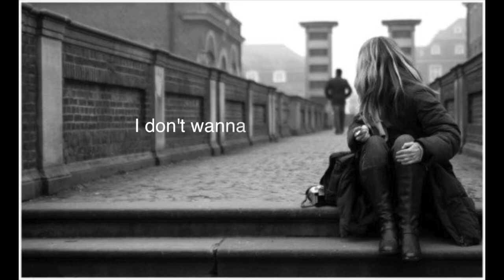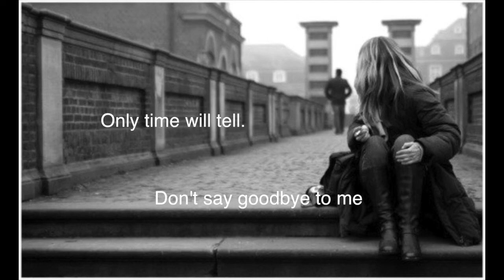“Let’s Say” by Weston Boucher ft Angie K (From The Voice) Keilhauer | FREE MP3 Male Female Duet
Male & female vocal duet about love lost and grieving a deep, long relationship ending.

Male Vocal, Music, Recording, & Lyrics by Weston Bouchér, Featuring Female Vocalist: Angie Keilhauer | AngieKeilhauer.com @angiek |

Lyrics

I need to know that you still love me, or am I the only one who cares?
Cause something in your eyes just told me that all we had is over.

Cause I can remember a time, when you and I had left this world behind
But why? what's wrong with me?
I may be a broken man / girl but I gave you everything
Yeah I may be a broken man / girl but I gave you everything

So let's say for a moment we were just friends
I can't imagine to think of you with someone else
So let's say for a moment everything's changed, I wish it'd stay the same
But you chose someone else

Now I'm taking down photos and a pain goes through me
Ill never run my lips down your pretty little neck line
I...saw. a...simple kind of life with a whole lotta you
But now I don't wanna let go!

So say goodbye to me, You love him, I can see, only time will tell
And though you've broken me, I want ya happy, and I wish you well/no I'll never wish you well

I can't imagine to think of you (no not) with someone else
Don't/So let's say for a moment everything's changed, I wish it'd stay the same